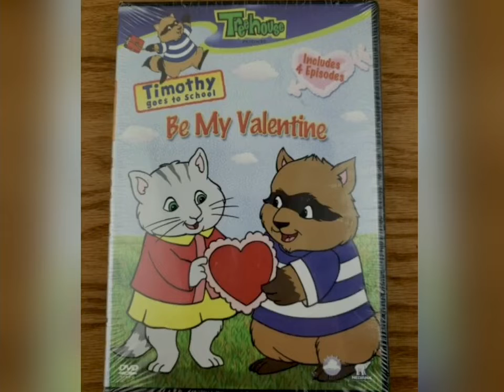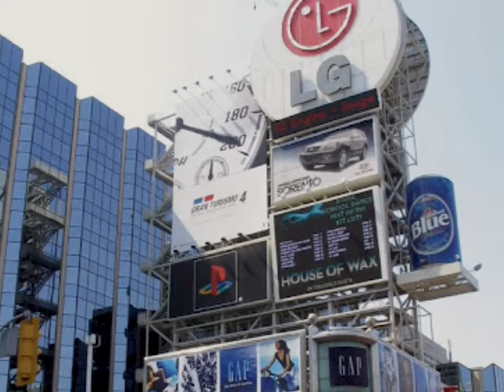CTV News Pictures Clip September, 7, 2007